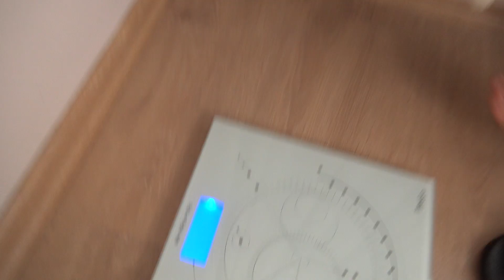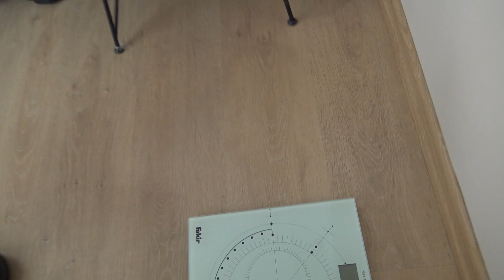KAVURMALI PİLAV REKORU!-Sonunda Kilo Aldım!(Tartılıyorum)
Hepinizin Kurban Bayramı kutlu olsun!
Kurban Bayramı özel ne video çekeyim demiştim. Kavurmalı pilav cevabını o kadar çok aldım ki kavurmalı pilav rekor videosu geldi! Yemekleri bu kez kendim yaptım diye söylemiyorum kavurmayı enfes yapmışım. Ali ile sohbetli çok güzel bir video oldu. İyi seyirler! ❤

Ceren YILMAZ yeme rekorları için

Herkese merhaba!
'Bu iştahı herkes görmeli!'
Lezzeti bol,sohbeti keyifli ve en önemlisi doyma garantili videolar da sizlerle olacağım. Her videom da Cerenlerdeyiz'e hoşgeldiniz diyorum çünkü bu kanala sadece izlemek için değil misafirim olarakta girdiğinizi varsayıyorum bu yüzden size ev sıcaklığında videolar sunmaya çalışacağım. O zaman; CERENLERDE MİYİZ?